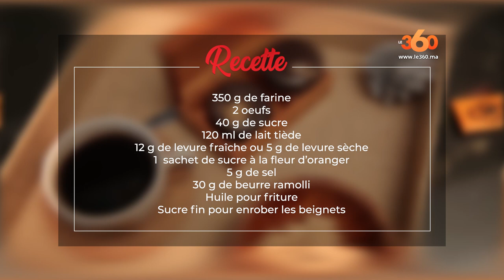Le360.ma • à l'heure du Ftour Ep12 : Biscuits sablés au café